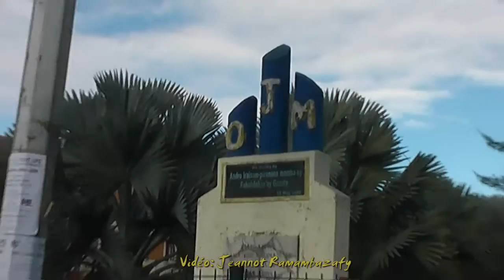Rivo Rakotovao. ESORY ! 22.07.2014